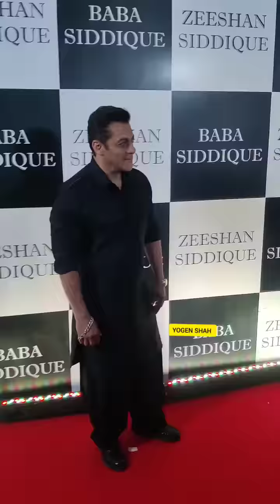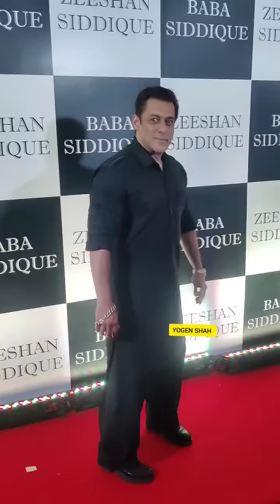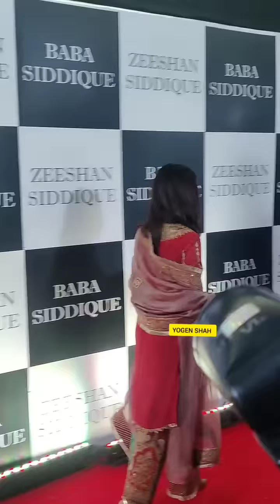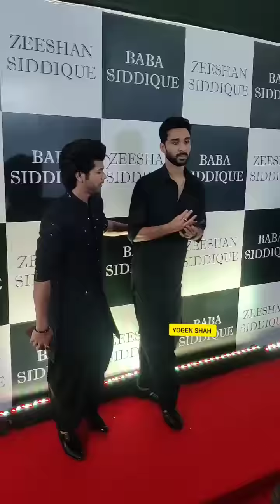Kisi ka Bhai Kisi Ki Jaan Salman Khan Pooja Hegde Shehnaaz Gill Raghav Juyal Siddharth Nigam 😍🖤🖤